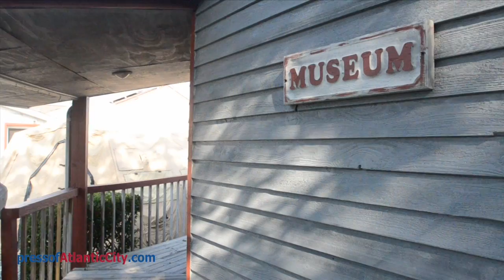Bob Schoelkopf of The Marine Mammal Stranding Center in Brigantine, NJ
Conversation with Bob Schoelkopf of The Marine Mammal Stranding Center in Brigantine, NJ. Schoelkopf discusses the center's mission and it's need for continued support. Press of Atlantic City video by Michael Ein